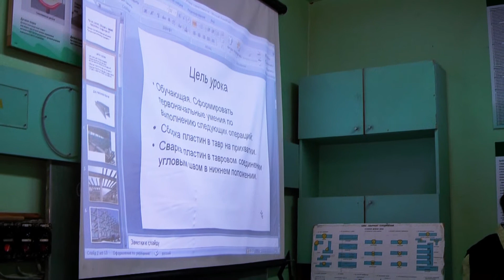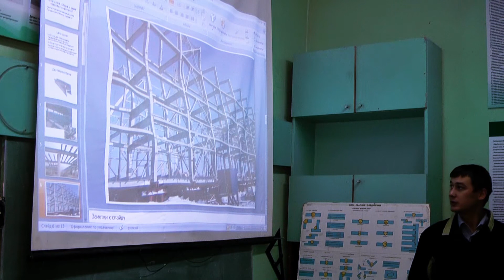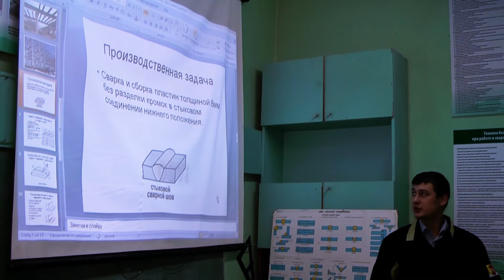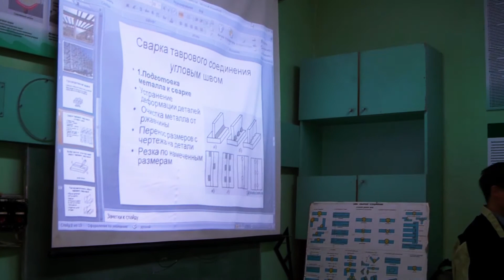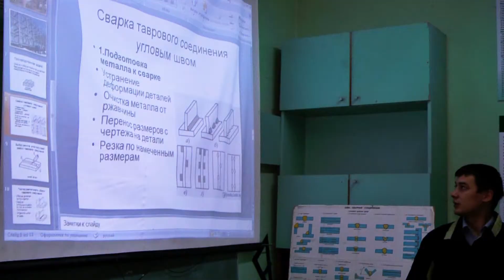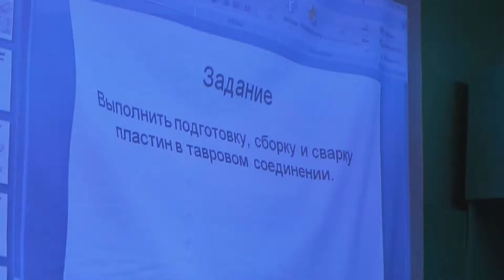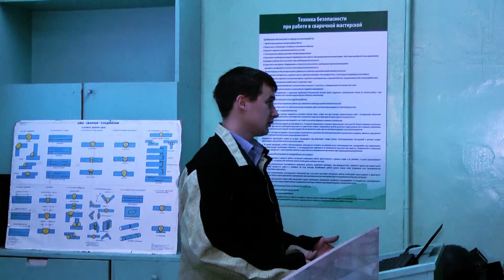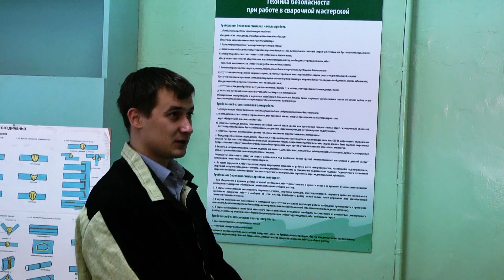Тавровое соединение. Урок в ПУ 55